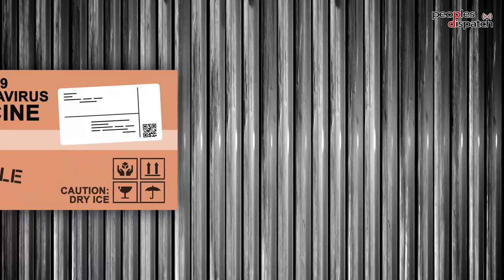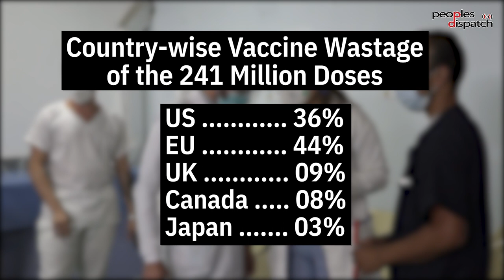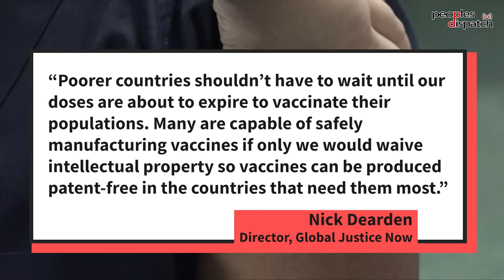241 million vaccine doses to go to waste if not redistributed immediately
According to a report by Airfinity, G7 countries will have 1.2 billion vaccines available for donation by the end of 2021 even after maintaining booster shot campaigns for all adults. 10% of these doses will expire by the end of the year. Many Lower Income Countries (LICs) and Lower Middle Income Countries (LMICs) will not be able to accept vaccines that don’t have at least a 2 month shelf life. Taking that into account, 241 million vaccines will go to waste.